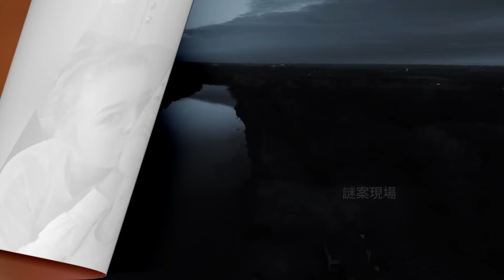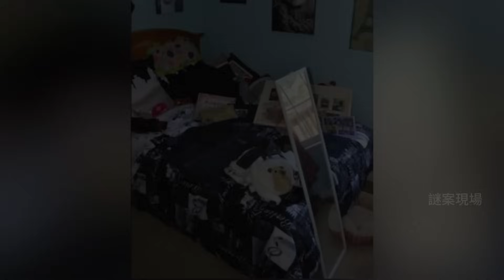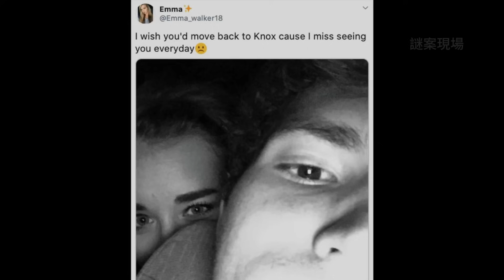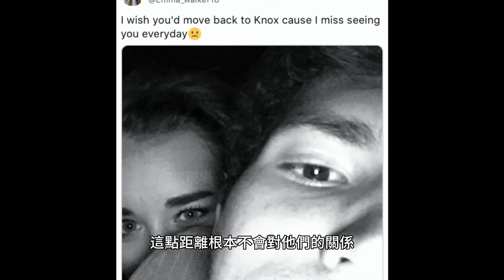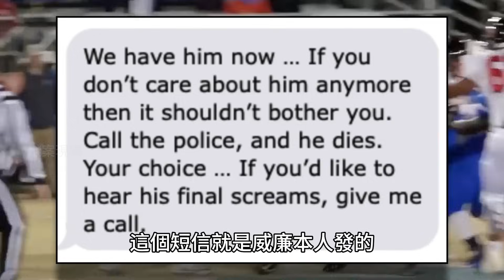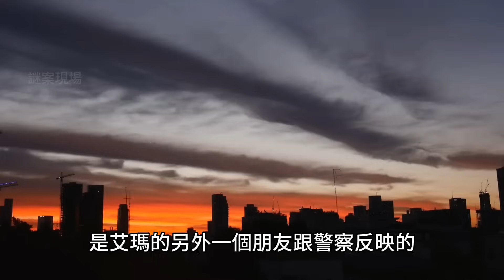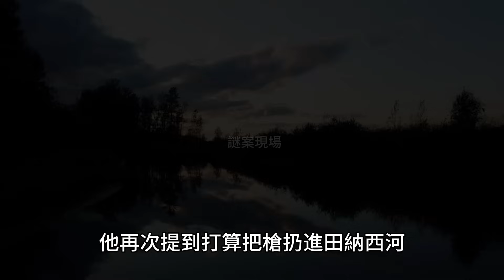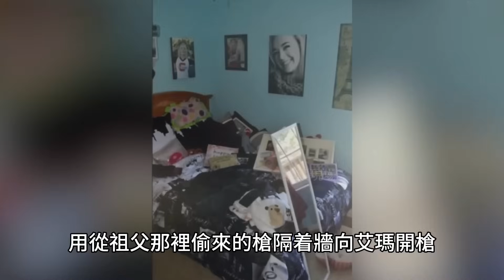校花身中兩槍死在夢中，現場無任何響動和痕跡，揭露戲精男友真實嘴臉，真實案件紀實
校花身中兩槍死在夢中，現場無任何響動和痕跡，真實案件解讀
媽媽天不亮就起來給女兒做早餐，當她喊女兒起床的時候，卻發現女兒在熟睡中身中2槍 死在了床上，女兒的房間跟平時一樣都很正常，沒有任何人進入過的痕跡，她的父母一整晚也沒有聽到任何異響，他們甚至連槍聲都沒聽到。校花艾瑪·沃克被害案。